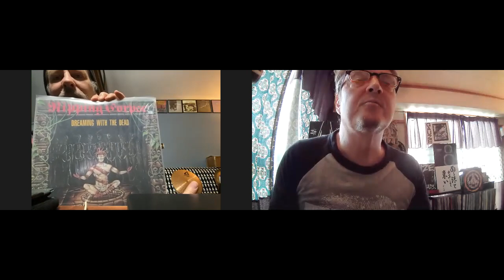Dave Witte (Municipal Waste) : Blasts, Beers, and Banana Boats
We had a blast. Hope you do too.